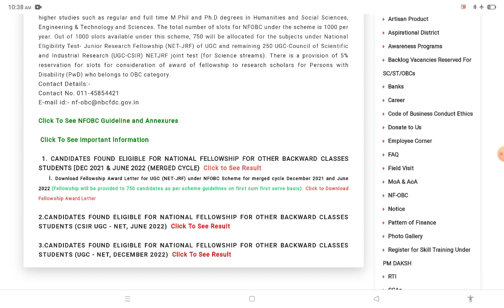Breaking News for UGC NET Aspirants || NF-OBC || UCG:NFSC list is out for 2022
NF-OBC & UGC:NFSC lists are out for 2022

ugc net obc fellowship
ugc net qualifying marks for obc
ugc net age limit for obc
ugc net obc scholarship
ugc net sc st scholarship

By @learningliterature4490 by Kuhu Sarkar